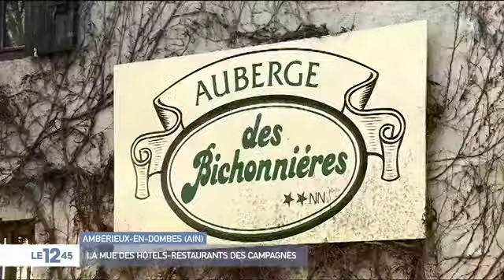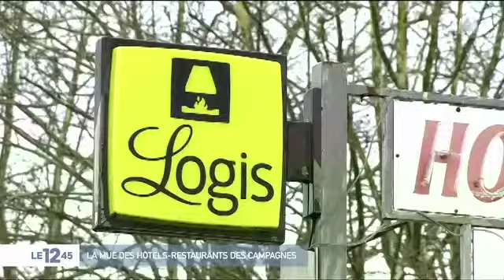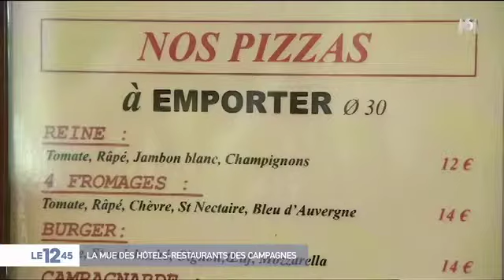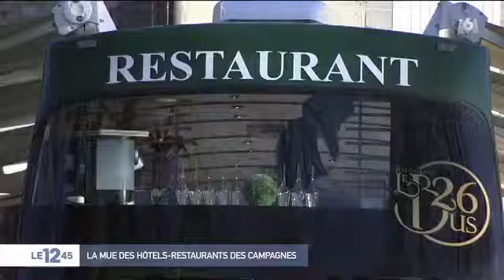L'HÔTELLERIE-RESTAURATION : SE DIVERSIFIER, INNOVER... OU FERMER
Magazine de 6 minutes pour le 12.45 d'M6
Guillaume Petit, David Madej et Sylvain Thizy